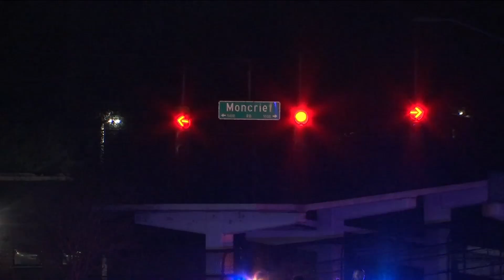Jacksonville family identifies teen killed in police-involved shooting.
Kwamae Jones’ mother says police never notified her of son’s death in person.